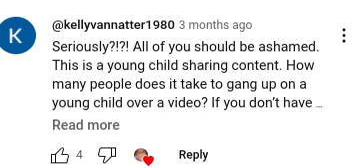I Know This Person